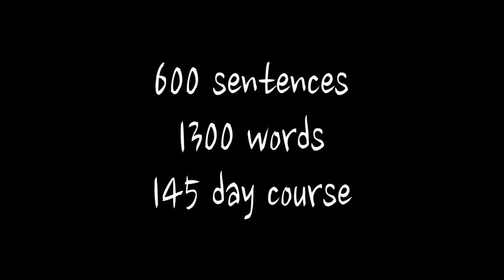Learn Chinese with animation -seemile Chinese by "seemile Chinese APP." "seemile APP"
Learning Chinese is learning Chinese culture. If you learn seemile Chinese, you will understand Chinese pops without translation, and you will be able to watch Chinese movies without subtitles. Start learning with Korean with "seemile Chinese".
The "seemile Team" also released app to learn Korean. “seemile Korean” Android app iPhone(iPad) app
"seemile" is a language education broadcasting channel where you can learn language and culture.
[seemile APP Key Features]
- The seemile app provides Chinese reading, writing Chinese numbers, and learning Chinese conversation.
- You can learn Chinese language easily and enjoyably through animation.
- You can learn to read numbers easily just by touching.
- You can practice writing Chinese with your finger.
- You can listen to all 650 sentences in a row.
- A image association test is provided in order to help you remember what you've learned.
- Can be used without an internet connection.
- High quality native pronunciation is provided by Chinese voice actors.
- Provide 12 languages version, Chinese, English, Japanese, Spanish, Thai, and Vietnamese translations.
- We provide sounds that help you read out the sentences and words.
- We recommend apps that help learn Chinese easily and quickly.